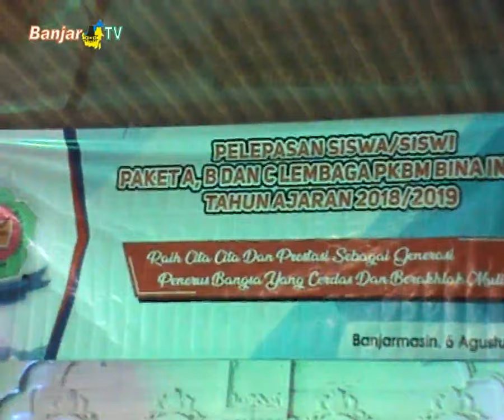PELEPASAN SISWA-SISWI KESETARAAN PAKET PKBM BINA INSANI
Pelepasan siswa-siswi lembaga PKBM Bina Insani berlangsung meriah dan semarak.

Sementara itu, Pelepasan siswa juga sedikit menarik, lantaran diikuti usia senja diantaranya Wahyuni dan Asqori yang tak sungkan mengikuti prosesi pelepasan.